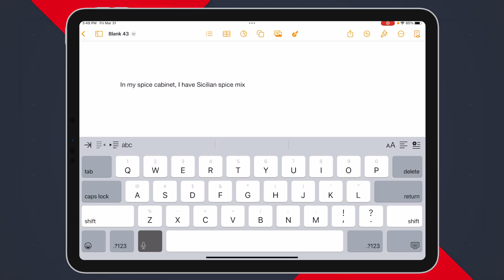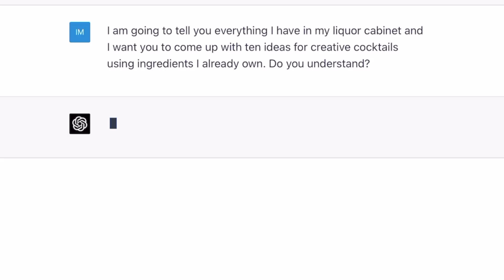My Favorite EVERYDAY Use For ChatGPT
ChatGPT has MANY different uses, but THIS remains my favorite!!!

In this episode of Tech Talk America, we'll explore one of the most practical and fun ways to use ChatGPT, the revolutionary language model from OpenAI. Since its launch in late 2022, ChatGPT has taken the world by storm, and today we'll show you one of our favorite EVERYDAY uses for this incredible technology.

What is your favorite way to use ChatGPT?
Let us know about it in the comments!

FAVORITE GEAR
The Camera I Use
The Lights I Use
The Microphone I Use

Thanks so much for supporting my channel. I love getting to make these videos for you guys.